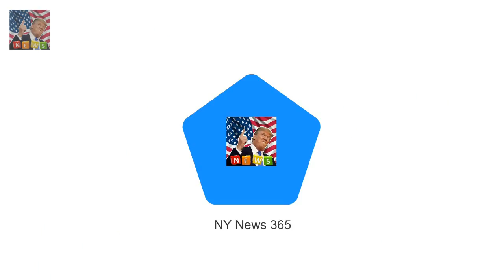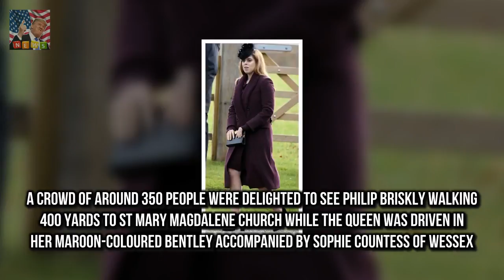royals gather at Sandringham for Christmas Eve service Philip 96 appeared in high spirits as he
Prince Philip looked as fit as ever today as he walked to and from church with other members of the Royal family at Sandringham and cracked jokes with well-wishers
Philip 96 appeared in high spirits as he spotted American mother-of-two Heather Hudgins in the crowd holding her three-month-old daughter Abby who had a decorative green bow on her head

Eliza Thompson a senior entert Woman who lived like the queen for a week is left VERY unimpressed :
Stephen Belafonte in horror crash in Los Angeles  Stephen Belafonte was involved in a car crash i: